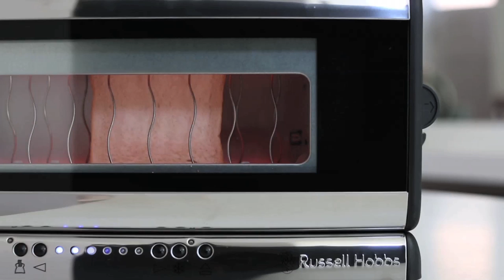Що приготувати на сніданок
Зробіть креативний сніданок з тостерами Russell Hobbs!

Креативна ідея - Що приготувати на сніданок від  Russell Hobbs